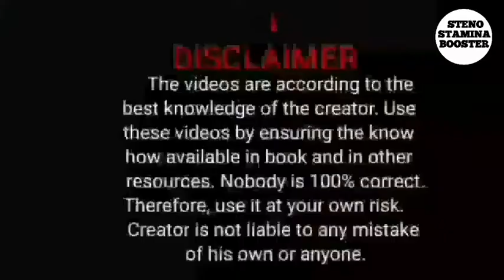English phraseography exercise 145 to 165 | phraseography dictation | how to increase steno speed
Steno Stamina Booster
 Hi, friends,
             Welcome to my Steno Stamina Booster Channel. Friends the main motto of the channel is to provide longest, biggest & largest  Marathi and English Dictation Practise Sessions.  On this channel you will get non-stop dictation videos for a period about  1 hours.
             Friends, while creating the Steno Stamina Booster dictation videos great precaution & efforts are taken to maintain the specific moderate speed to avoid the unnecessary mental burden of the students.  The continuous long dictation practise is most helpful to boost the Steno Stamina Power and to enhance skill  and accuracy in shorthand note taking.
           Friends, it is the proven fact that when someone continuously do anything for a long time,  again-again repeatedly then such hard work finally converts him in Skilful MASTER in that specific field and ultimately it enhanced the Confidence level in many folds.
                Steno Stamina Booster believes in -  More Study Material +  More Long Practise = Great Grand Success.